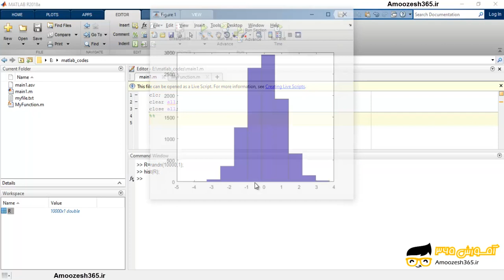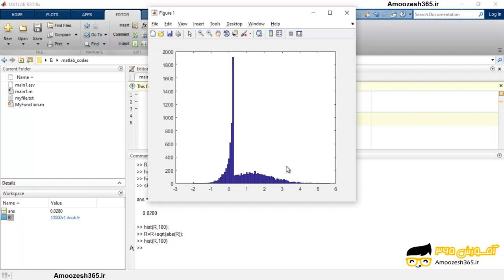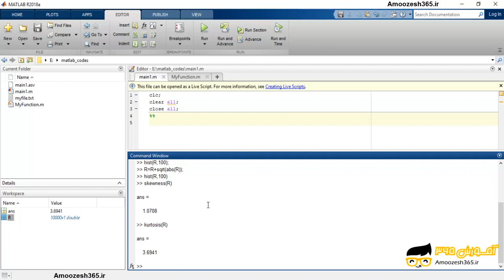محاسبه skewness و kurtosis داده ها با استفاده از توابع skewness و kurtosis در نرم افزار متلب 201...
محاسبه skewness و kurtosis داده ها با استفاده از توابع skewness و kurtosis در نرم افزار متلب 2018 (MATHWORKS MATLAB R2018A V9.4) از دوره آمار در متلب